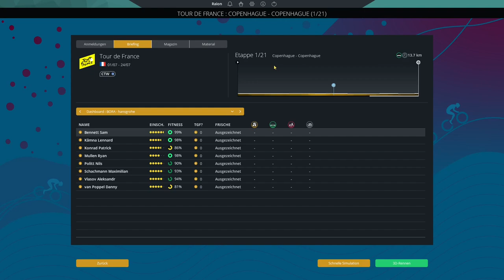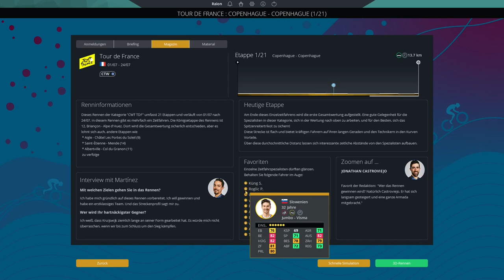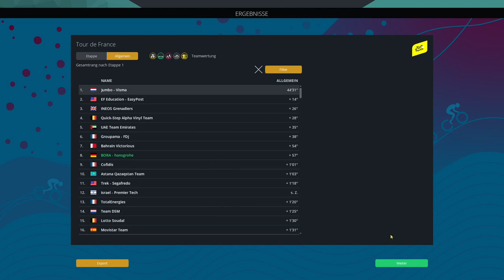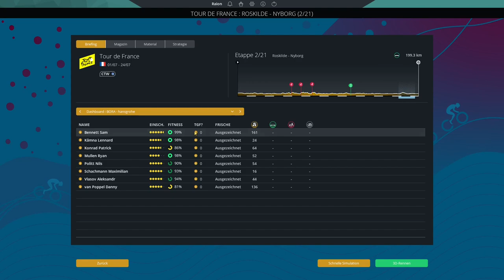Tour de France Etappe 1 ⏱ Zeitfahren von Kopenhagen || PCM 2022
Proclaimer: Dieses Video wurde vorproduziert, als die endgültige Startliste der Tour de France noch nicht bekannt war. Daher wurde mit einer vorläufigen Startliste gearbeitet, die sich nachträglich als teilweise inkorrekt herausstellte.

Moin Freunde,

herzlich Willkommen, zur ersten Etappe der Tour de France im Radsportmanager 2022.

ByeBye

Stay Safe
Peace
ByeBye